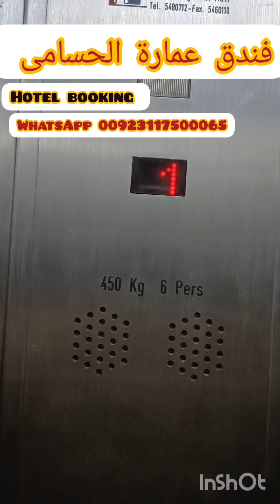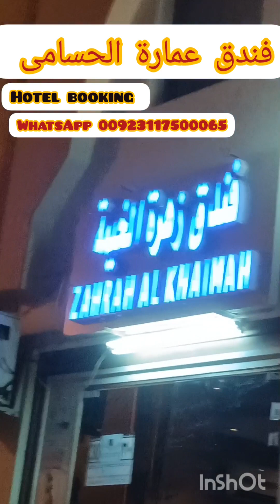فندق عمارۃ الحسانی (اکانومی بلڈنگ)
کبری کےاندراکانمی سستاپیکج بنانے کے لیے بہترین بلڈنگ ہے